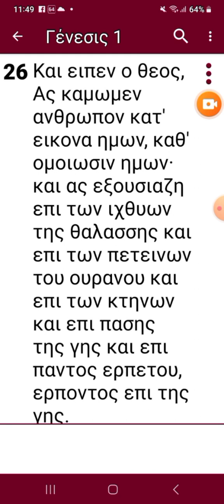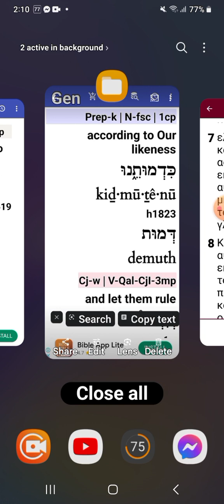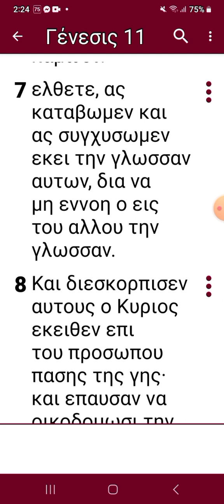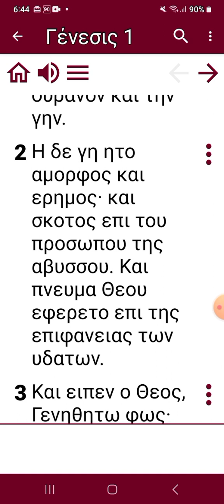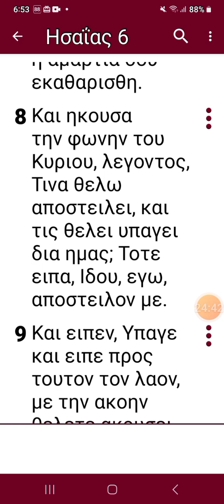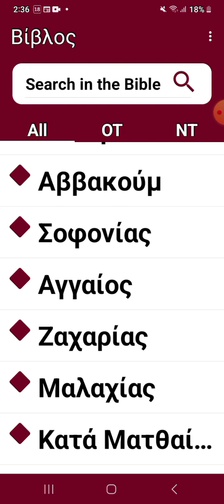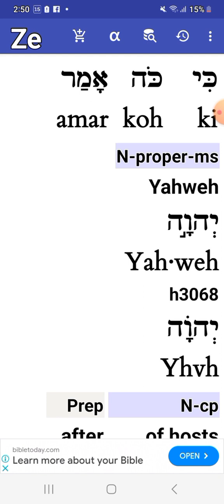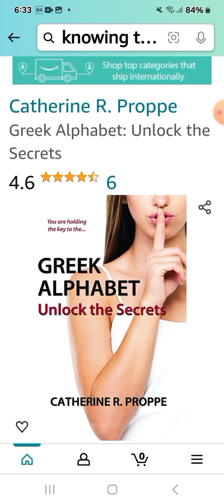THE TRINITY. 15 February 2024